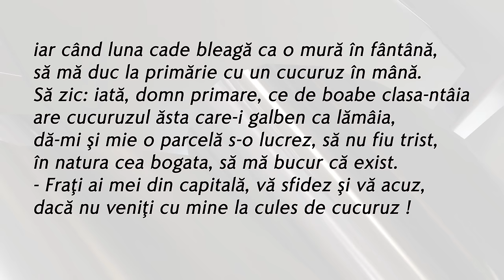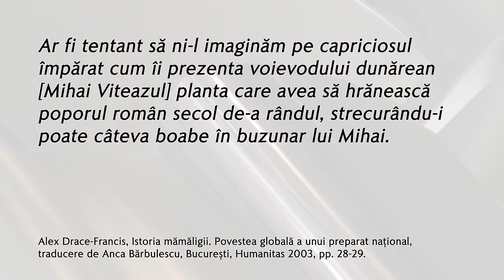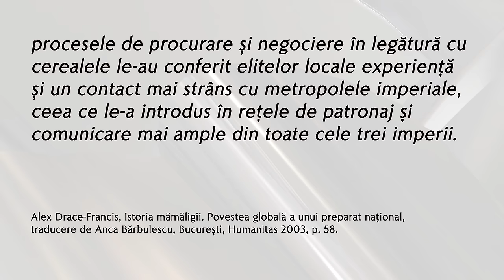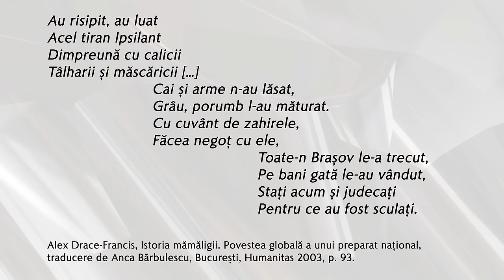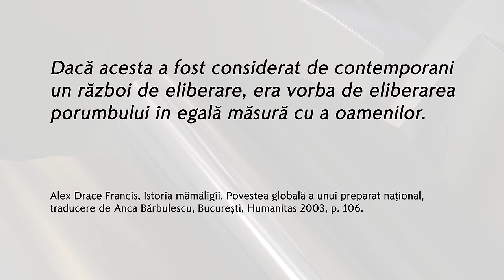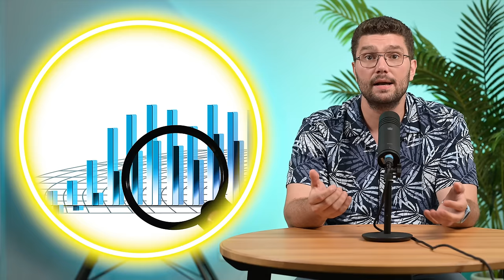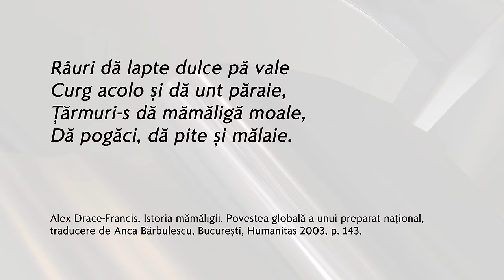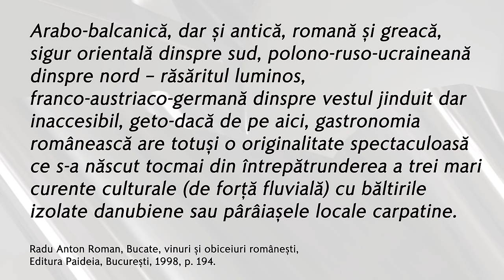Istoria mămăligii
Intra pe linkul de mai jos si Introdu codul “Zaiafet”
pentru 3 luni gratuite si o oferta exclusiva.👇

Text scris de Oana Vasile